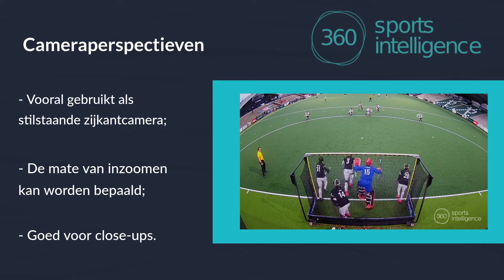360SI - Hockey set-up